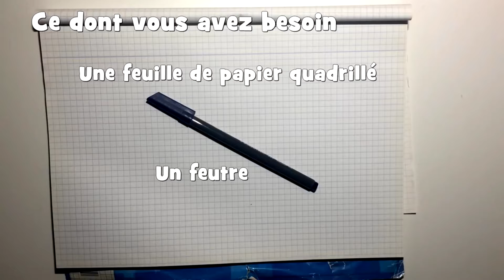Petit Pull de Foot Diables Rouges Pour Chiens Tutoriel Tricot DIY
Tutoriel Tricot: Petit pull de football Diables Rouges pour que nos toutous soient également supporters de notre équipe préféré.
Faites le en bleu, blanc, rouge pour la France ou d'autres couleurs pour soutenir l'équipe de votre pays.